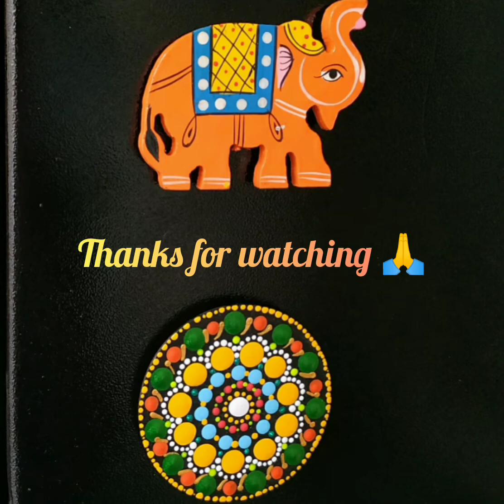Dot Mandala art on Mdf wooden board with magnet